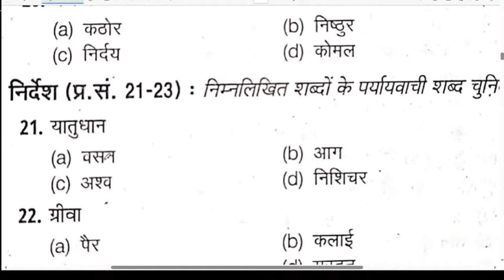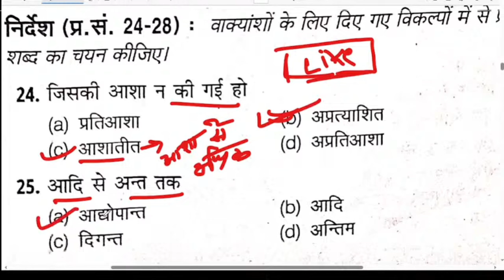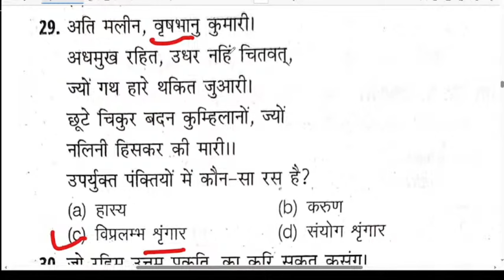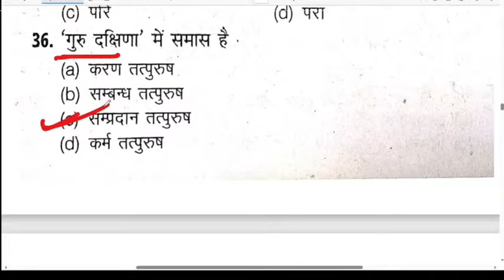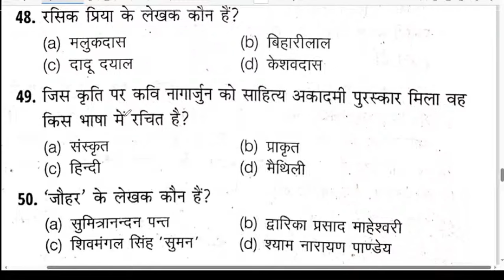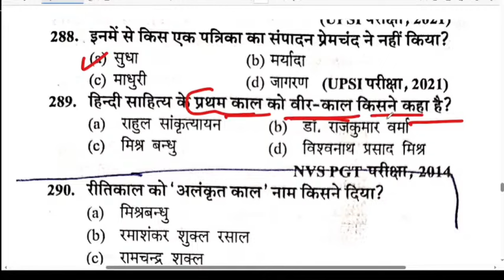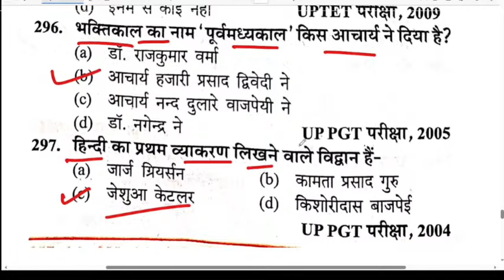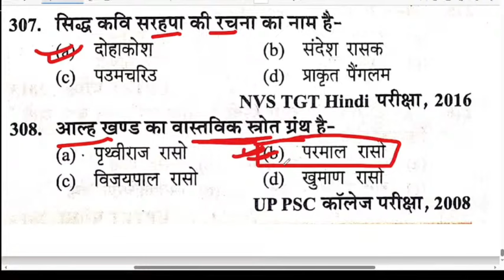🔴HINDI LIVE TEST | Hindi Live Mock Test | पुलिस,जूनियर असिस्टेंट RO/ARO,UPSI,बीएड